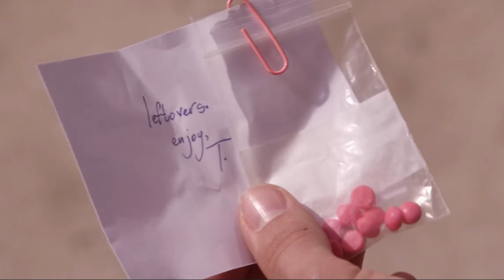Eclare (Eli and Clare) S12 Part 77